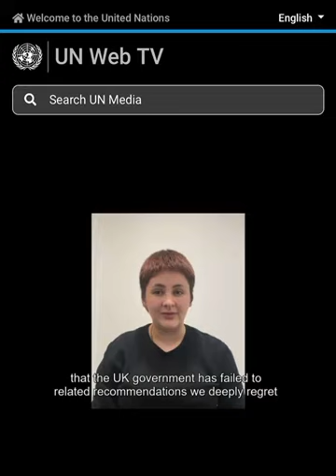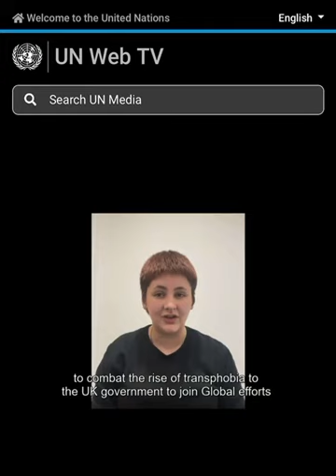43rd Meeting - 52nd Regular Session of Human Rights Council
A member of Mermaids' Youth Advisory Panel speaks at the United Nations Human Rights Council on the UK Government’s LGBTQI+ rights record.